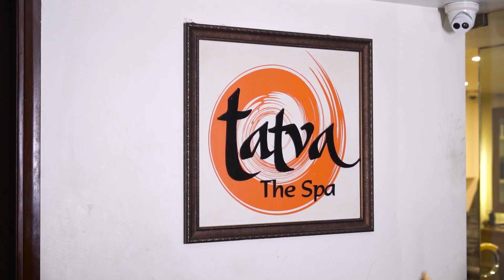Tatva Spa & Salon at The SSK Solitaire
Pamper yourself and indulge in a world of relaxation and rejuvenation at Tatva Spa and Salon, located within the luxurious SSK Solitaire. Whether you're seeking a soothing massage, a revitalizing facial, a stylish haircut, or a glamorous makeover, we have the perfect treatment for you.